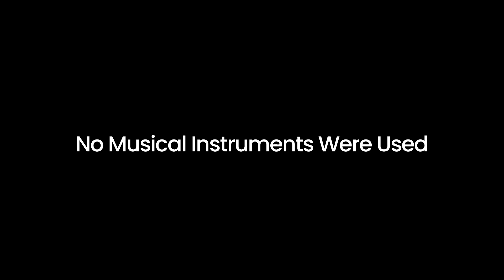Ep. 4 - Honoring Quran Reciters (al-Tibyan fi Adab Hamalat al-Quran)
Shaykh Asif Uddin will discuss various portions of Imām Abu Zakariya Yahya al-Nawawi's succinct work: al-Tibyān fī Ādāb Ḥamalat al-Quran (Etiquette with the Quran.